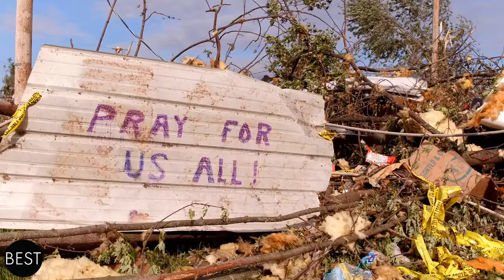Signs Of The End || Jesus Return || End Of The World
The end of the world is near and Jesus Christ is set to return for his people. There are going to be a lot of things that are going to destroy the world. It's time for people to get on their knees and pray and repent to Jesus Christ. He is the only way into heaven. You don't want to get left behind. God bless